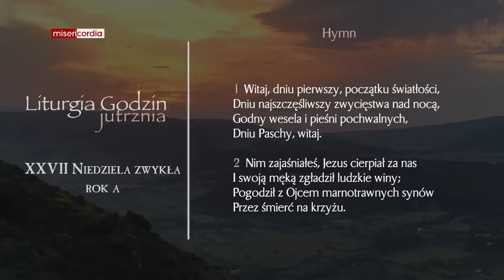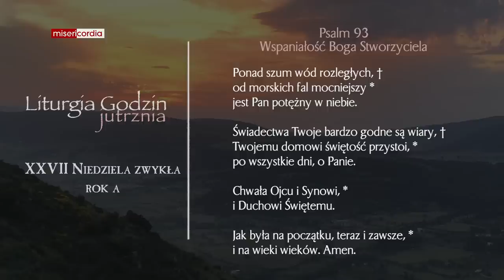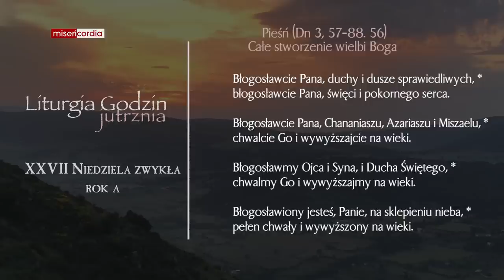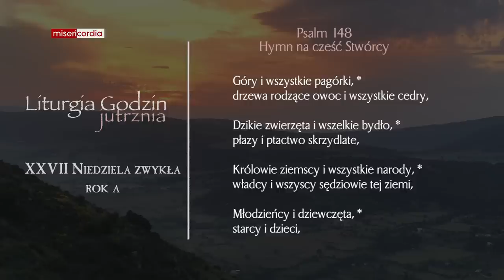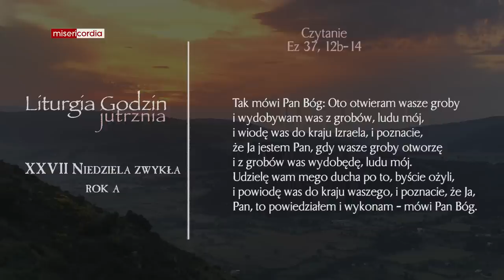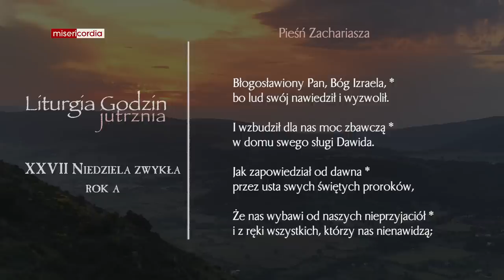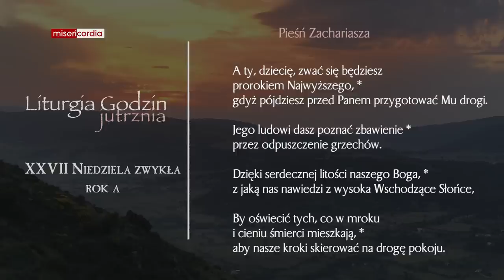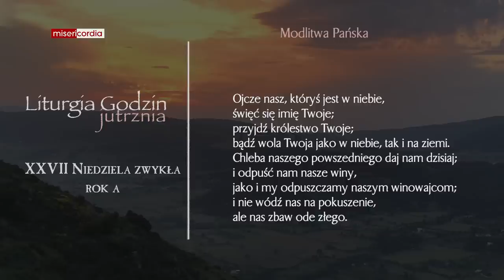Liturgia Godzin | Jutrznia | XXVII Niedziela zwykła (rok A)